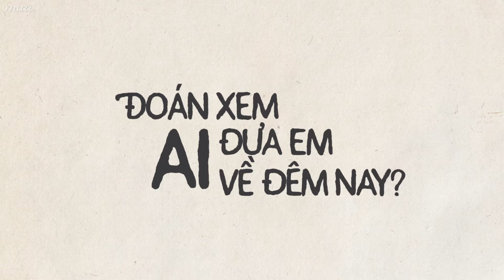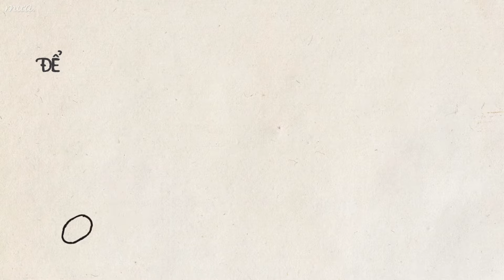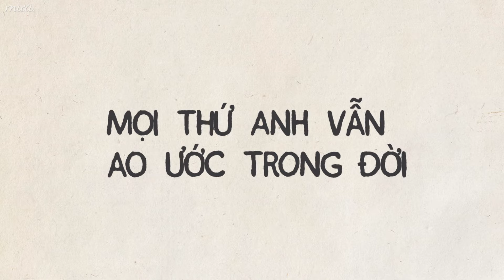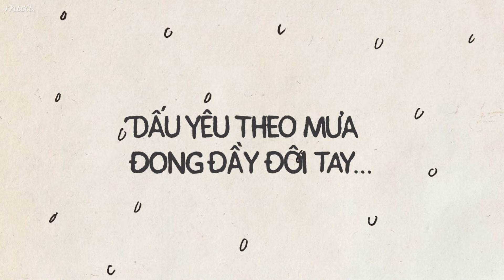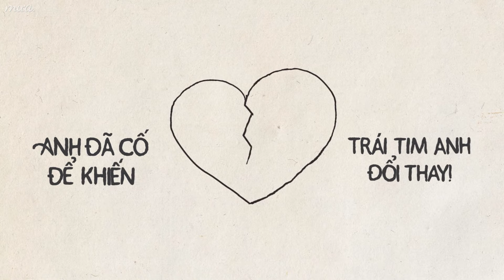Starry Night - Kiên Trịnh [Fan-made Lyrics Video]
[LYRICS]
Anh biết em không còn nhớ đến anh nhiều,
Như lúc trong tim còn chút thương yêu.
Em sẽ thôi không còn nhắc tên anh,
Trong những cuộc vui,
Em thì say và không nhớ ra đường về.

Đoán xem ai đưa em về đêm nay?
Chẳng nhớ ra anh đang nhớ ai lúc này!
Dấu yêu theo mưa đong đầy đôi tay...
Anh đã cố để khiến trái tim anh đổi thay!

Hỡi chú mèo,
Nhởn nhơ dạo chơi trên đường,
Nỗi buồn đến hằng đêm
Rồi sáng mai vẫn như thường phải không?

Mây ngày mai lại trôi.
Buồn lo rồi mai lại thôi.
Giam mình trong cơn say hàng đêm rồi sẽ dần quen với đơn côi.

Ta đã khiến cô ấy buồn,
Nói ra những điều không muốn.
Để bây giờ ta cũng thấy buồn.

Bên em giờ có một người,
Từng ngày mang cho em nụ cười,
Là mọi thứ anh vẫn ao ước trong đời.

Cơn mơ mang theo,
Có tiếng nói tiếng cười thầm thì.
Vầng trăng ai mang treo?

Không phải anh!
Anh đang tan anh không biết gì!

Tay cầm cây viết chì,
Vẽ O rồi lại Ích Xì.
Một cái đầu giỏi nghĩ với ngôn từ tuyệt kỹ nhưng mà khi tuôn ra toàn là ích kỷ.

Take pains! Pennies on a dollar
Take it in take it all from the others
Mất nhiều thì sẽ rộng lượng hơn
Giống cái đêm anh ngồi ở trong khu rừng lớn
Trời đẹp và có rất nhiều sao
Rừng thông chỉ có tiếng xì xào
Anh đã học làm những chuyện lớn lao
Nhưng bài học vị tha anh chưa thuộc câu nào.

I just wanna get you back in my life...
I just wanna get you out of my mind...

Bản quyền thuộc về Sony Music Entertainment Vietnam.